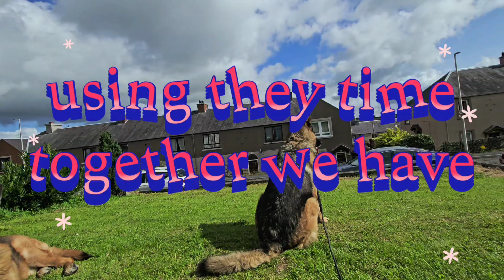Gsds Nico and Zeeva pups 🐶 my boys , My life ♥️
Dog lovers,  dog friendly,  dog trainer, dog walks ,history  Scotland, dog, pet, dog trainer, dog breeds,